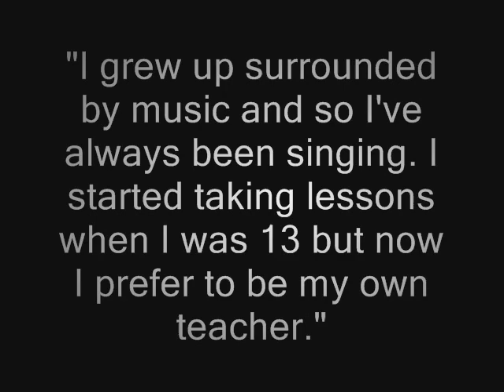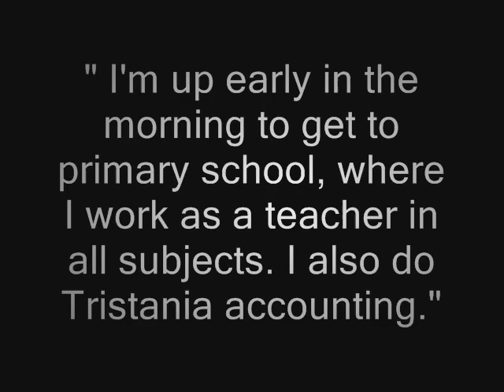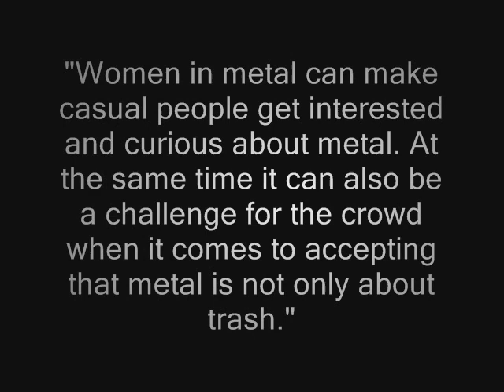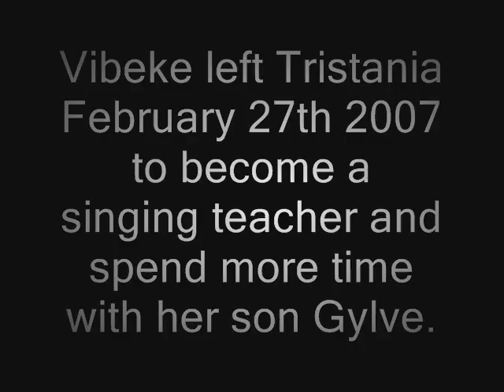Metal Sirens - Vibeke Stene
1. Tristania - A Sequel Of Decay
2. Tristania - Midwintertears
3. Tristania - Bird
4. Tristania - My Lost Lenore
5. Tristania - Cure